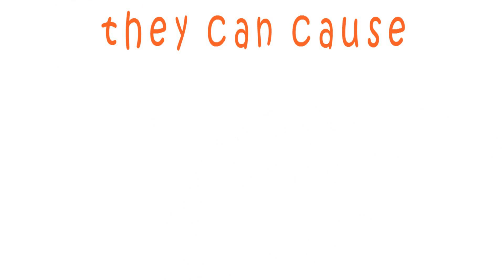6 Triggers of Ovarian Cyst Pain | Signs and Symptoms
Pain is a common ovarian cyst symptom. However, it doesn't come from nowhere. There are things that trigger ovarian cyst pain. According to the US National Library of Medicine, there are 6 triggers of this symptom of cysts on ovaries. Here they are.